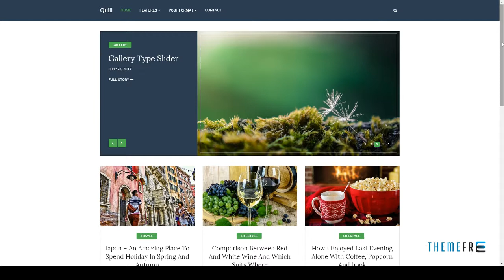Quill Blog - Responsive Minimal WordPress Blog theme Leyton Ki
Columns 3

 Layout Responsive

 Tags blog, clean, content focused, elegant, gallery, magazine, minimal, mobile, modern, personal, reading friendly, responsive, simple, typography, video